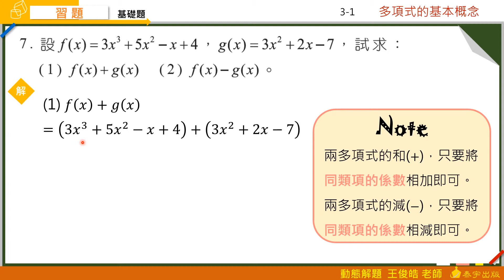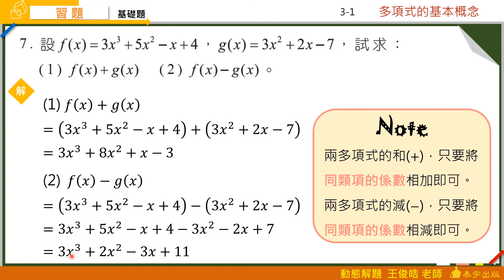技高數學B 3-1習題 第7題